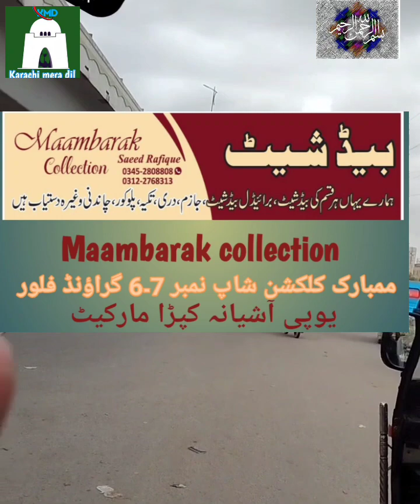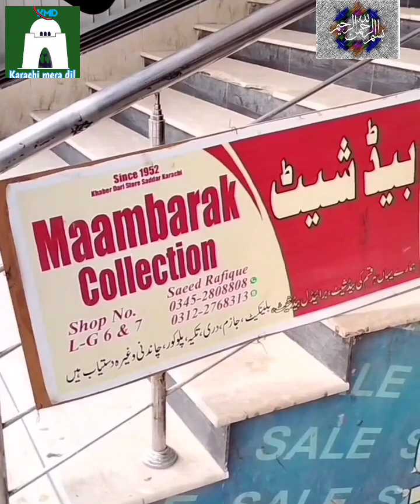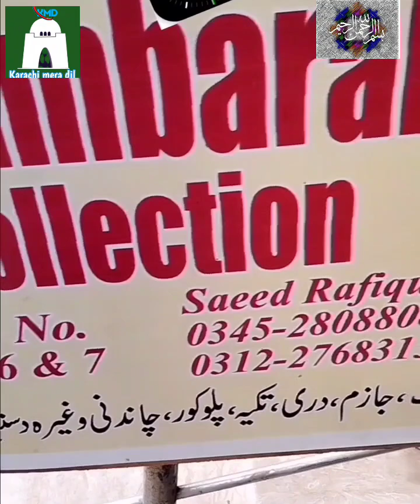Water proof bedsheets | Cotton Bed Sheets Design | bridle Bedsheet Set | fiber pillows | blankets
Waterproof bedsheets | Cotton Bed Sheets Design | Bridal Bedsheet Set | Home Textile

Cotton Bed Sheets Design | Bridal Bedsheet Set | Home Textile.

Maabarak Collection Shop No L-G 6&7 Up Ashyana Market Karachi.

Cotton Bed Sheets  | Bridal Bedsheet |
Blankets | Ball fiber pillows| janamaz

Maambarak Collection Shop No L-G       6 &7 ground floor Up Ashyana Market Karachi.

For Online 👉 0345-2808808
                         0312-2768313